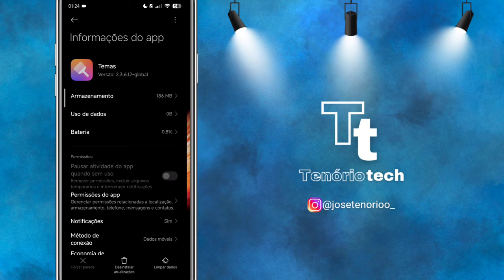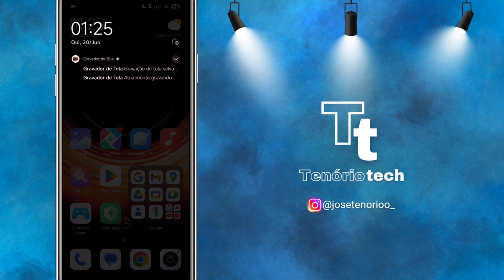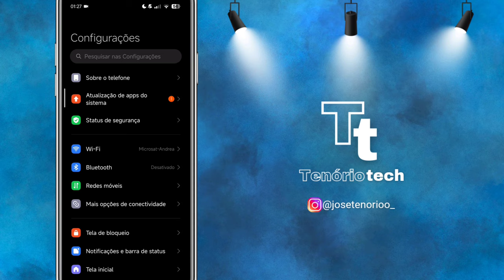Perfeição Pura! 🔥 - Control Center's Transparente HyperOS Low Ram - Tá Incrível esses Temas - Use Já